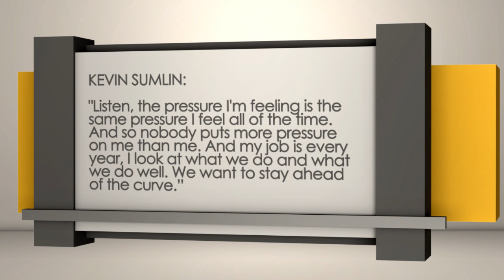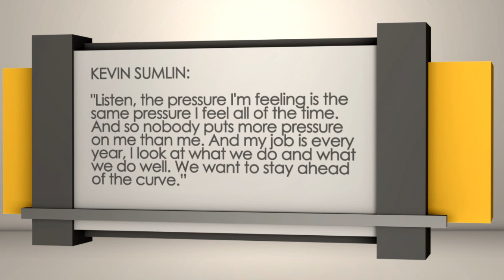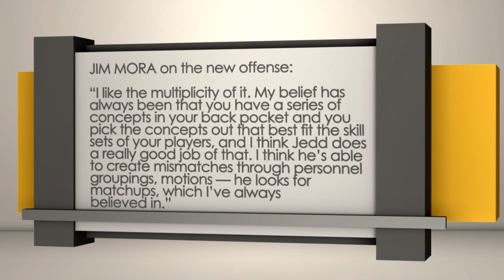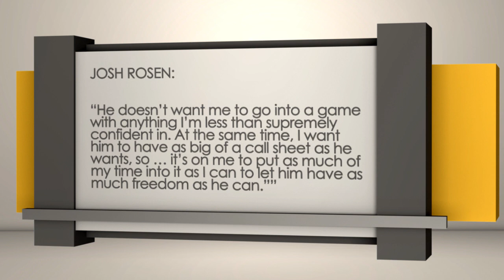Texas A&M Aggies at UCLA Bruins | Sports BIT | NCAAF Picks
On the Friday, Sept. 1 Sports BIT Show, Teddy Covers &amp; Pauly Howard analyze Sunday night&#39;s game from the Rose Bowl between Texas A&amp;M and UCLA. Both head coaches, Kevin Sumlin and Jim Mora Jr., enter 2017 on the hottest of seats.